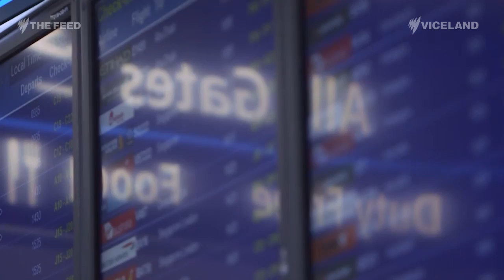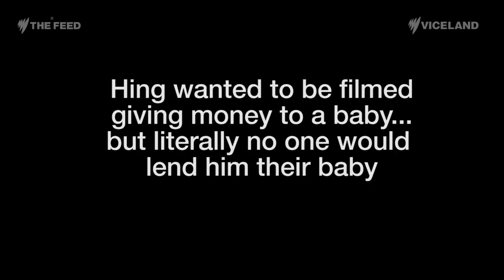Jetstar’s now charging for babies to sit on their parent’s lap - The Feed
Jetstar’s now charging $30 for babies to sit on their parent’s lap during a flight – a discomfort that was previously free.